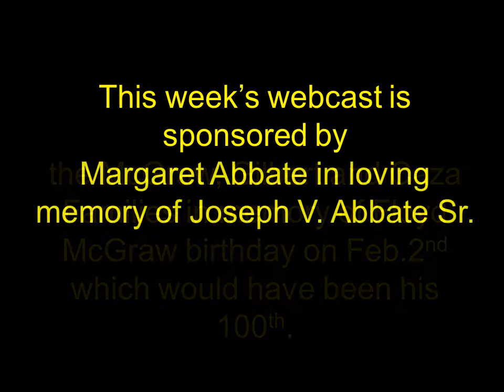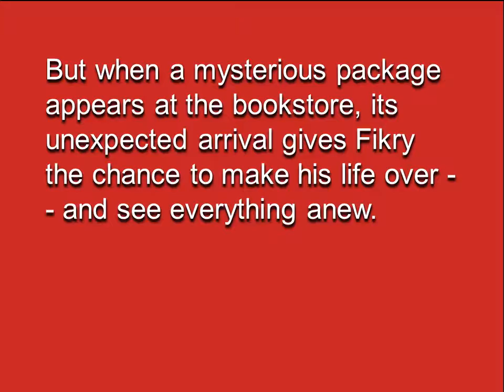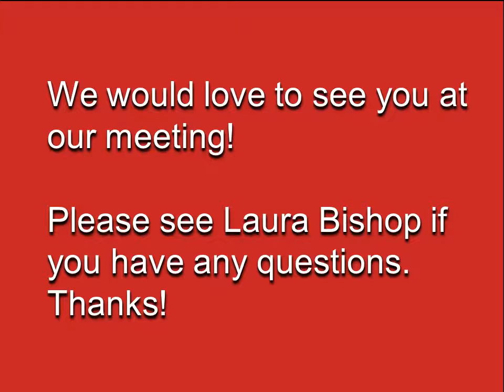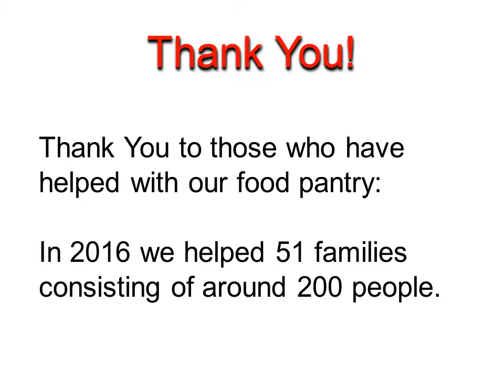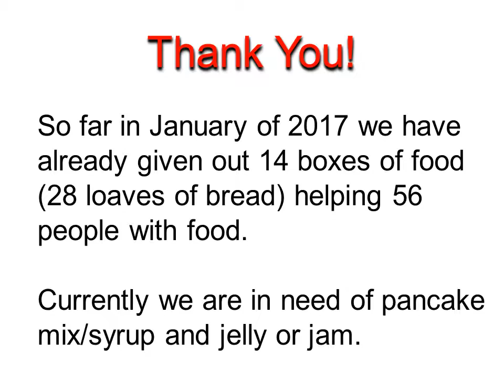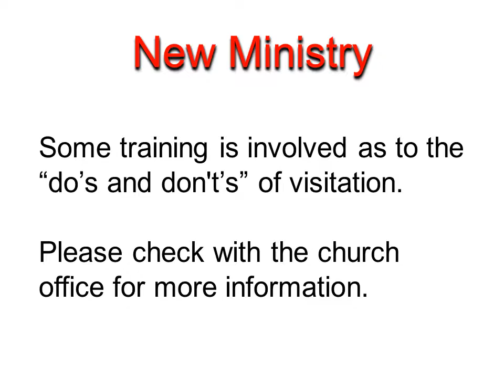Weekly Announcements Feb 5, 2017